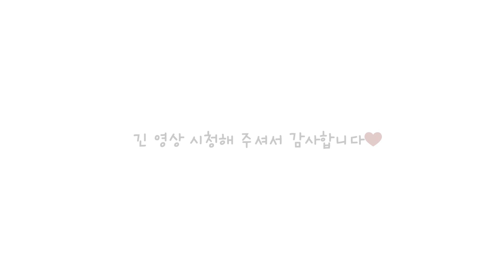H-EP_01 타비꾸와 등산 시작합니다!! | 인왕산등산 | 애견동반등산 | 야간등산 | 등린이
타비꾸와 함께 운동을 하기 위해 '인왕산'을 첫 산으로 등산 이야기도 시작해 보려 합니다! ⛰️

◆ 프로필
-이름 : 타비
-성별 : 여
-견종 : 사모예드
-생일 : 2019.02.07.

◆ 프로필
-이름 : 비꾸
-성별 : 여
-견종 : 사모예드
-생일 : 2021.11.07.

※촬영, 편집, 타비꾸 케어 모든 것을 혼자 하는 1인 크리에이터 입니다※

00:00 인트로